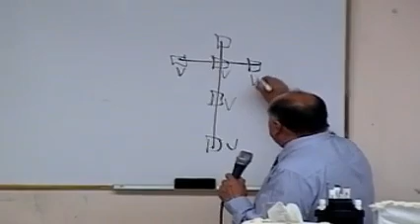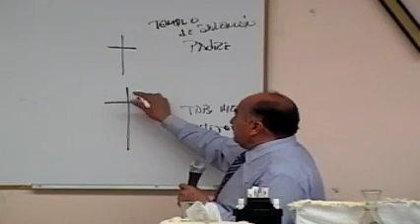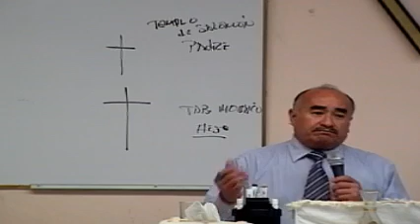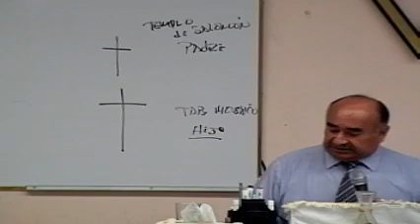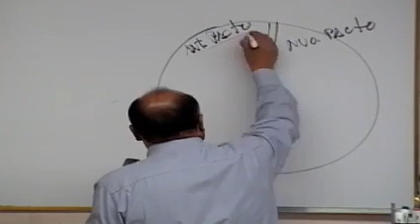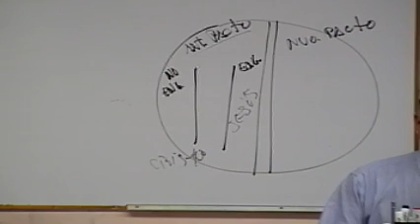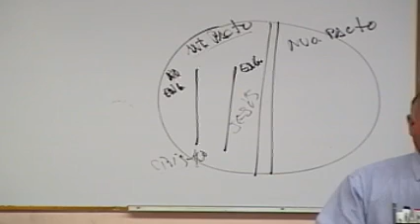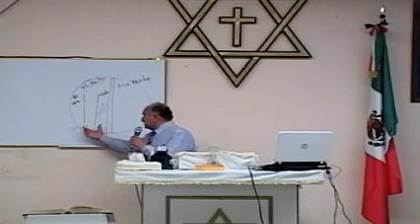Domingo 24 Ene 2016 La Hermana Pequeña P16